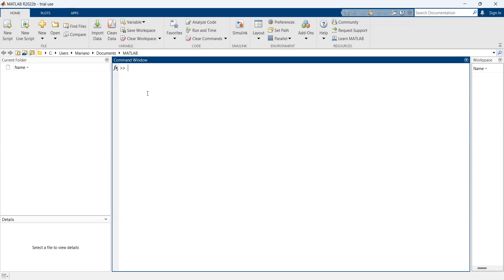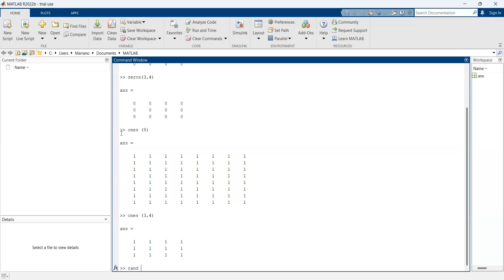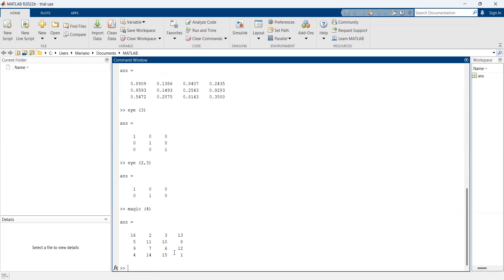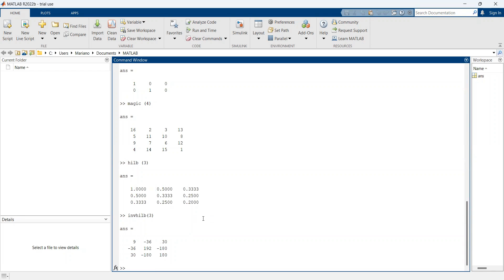🔝🔥DOMINA los distintos comandos de MATLAB, para representar MATRICES (Zeros, Ones, Hilb, eye, etc..)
Este video te facilita asignar matrices en Matlab con los distintos comandos
Zeros, Ones, Hilb, eye, rand, magic, invhilb, tanto para matrices cuadradas, como para aquellas que tienen distintas filas y columnas, ve este video para aprender las distintas abreviaciones que Matlab permite.